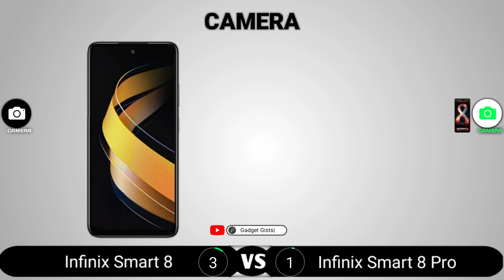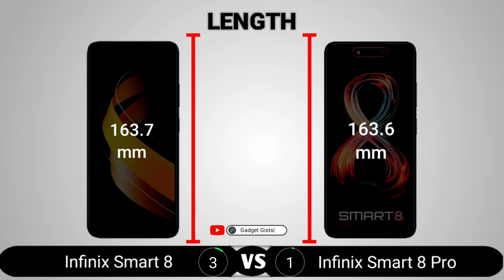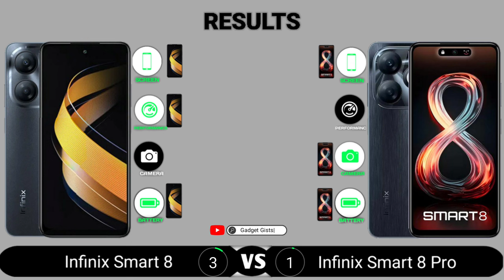Infinix Smart 8 vs Infinix Smart 8 Pro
Infinix Smart 8 vs Infinix Smart 8 Pro || Full Comparison - Which one is Best?